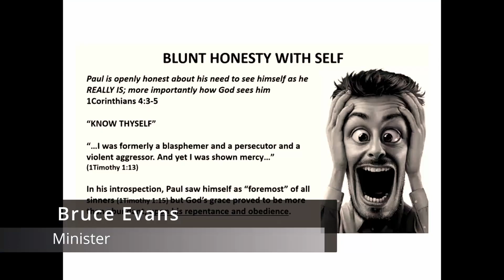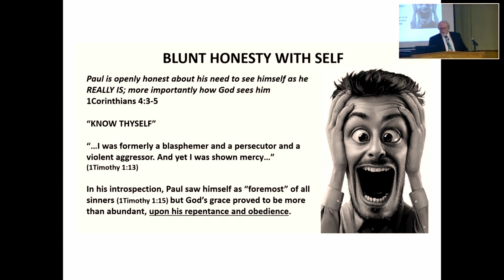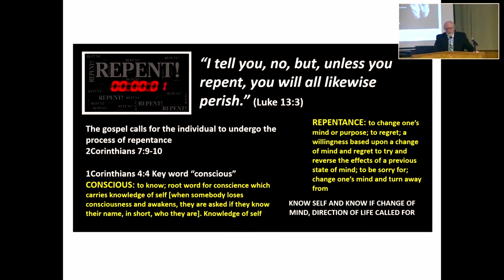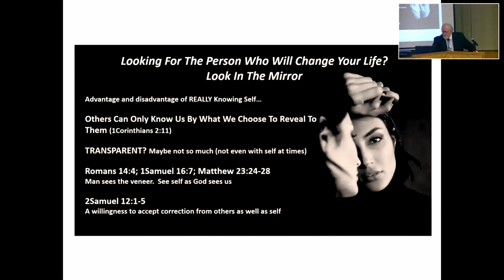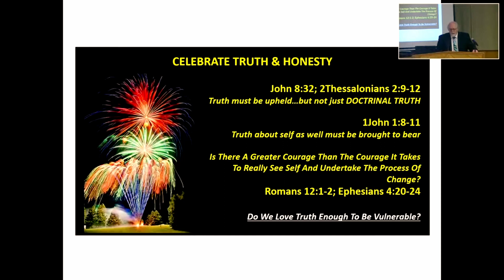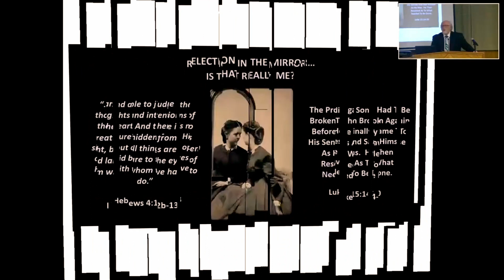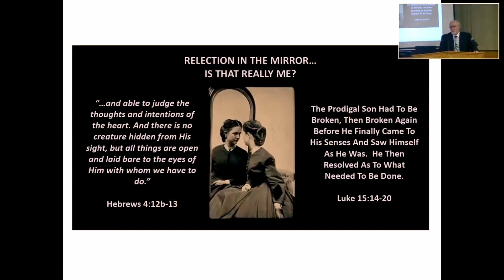Blunt Honesty with Self | Minister Bruce Evans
Blunt Honesty with Self a Sunday Morning Sermon from 4/17/2022